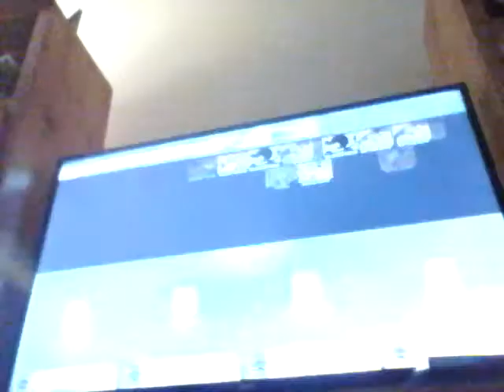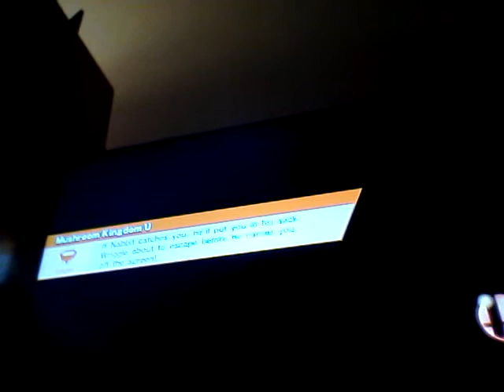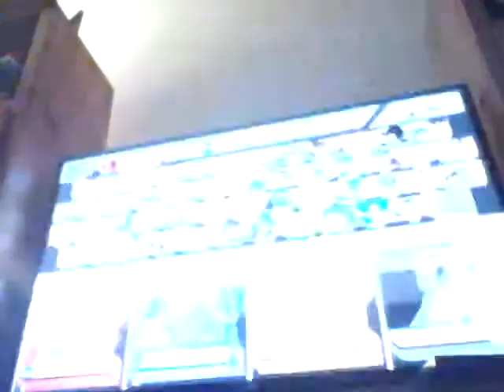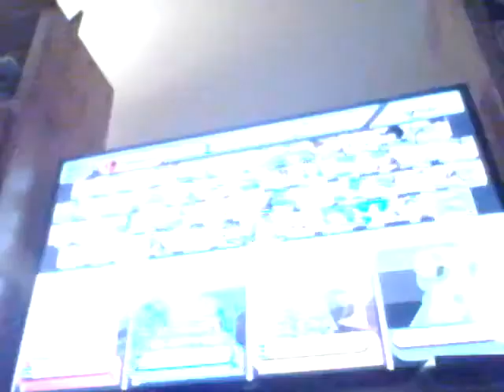NO SPAMMING(Smash bros)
TEMOTHY, DONGS,and Flare also known as Tosem13,Wesmanpigs1098, and Flare138 play smash bros